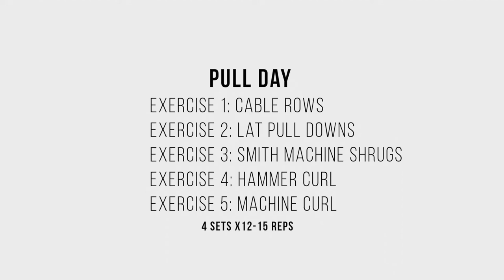New Camera Gear | Pull Day With PattyLifts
Code: YOUTUBEFAM